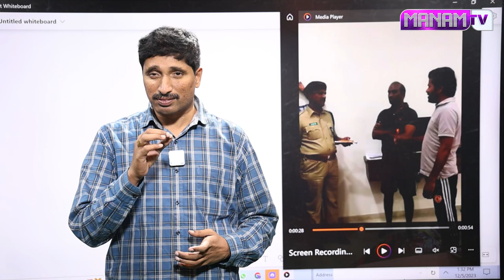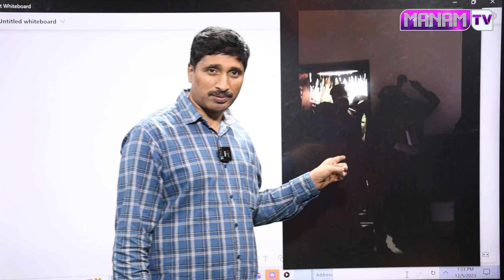రేవంత్ రెడ్డి సీఎం కాకుండా ఆపుతున్నది ఎవరో తెలిస్తే షాక్ అవ్వాల్సిందే | Telangana Next CM News